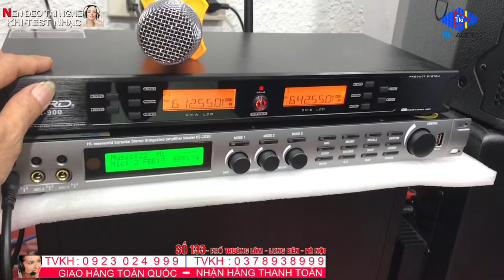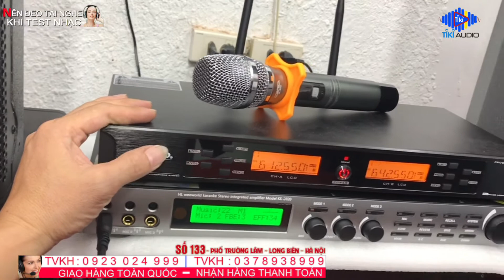Bộ ikara 22tr cực đẳng cấp- Nghe phiêu đến Tận Mây:LH:0923024999 / 0378938999